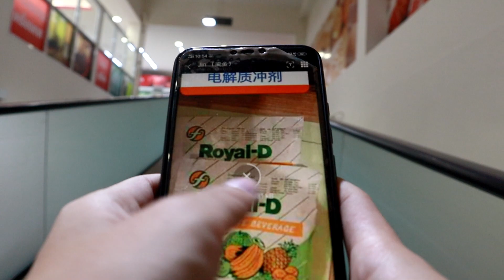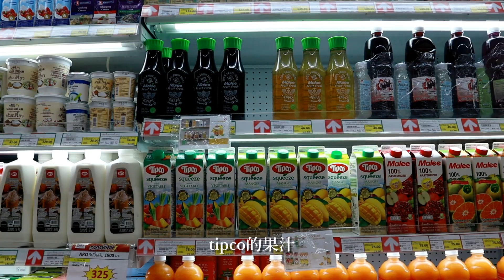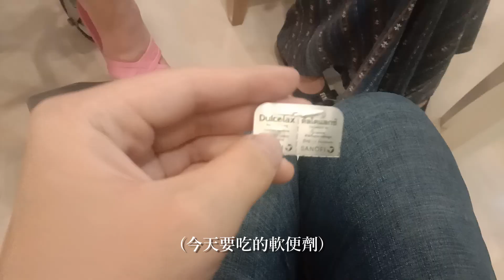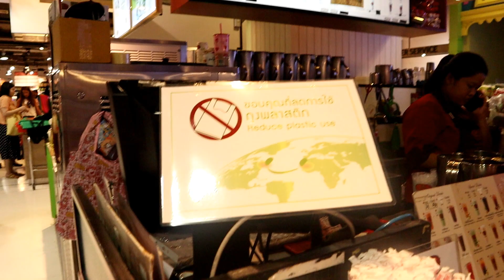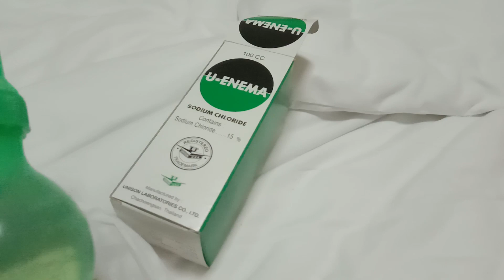變性人被BTS警察攔截!差點被騙上千元!醫院長甚麼樣子?(泰國變性手術VLOG EP2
1月13號出發  2月5號回台
1月13號出發  2月5號回台
1月13號出發  2月5號回台
1月13號出發  2月5號回台
1月13號出發  2月5號回台
1月13號出發  2月5號回台
1月13號出發  2月5號回台
1月13號出發  2月5號回台

留言現在出發好嗎的是文盲然後要給我一千萬 :)))